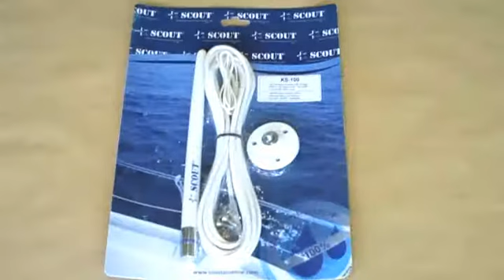Scout KS-100 Marine Radioantenne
Die Scout KS-100 Radioantenne ist klein und flexibel im Set mit 4m Radio-Anschlußkabel passend für alle gängigen Autoradios und Marine Radios, wie Fusion, Alpine... Weitere Infos